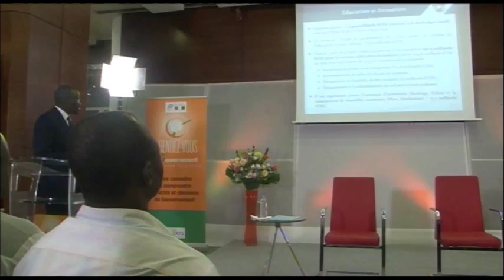Côte d'Ivoire - RDV du Gouvernement - Budget 2016 - Education et Formation